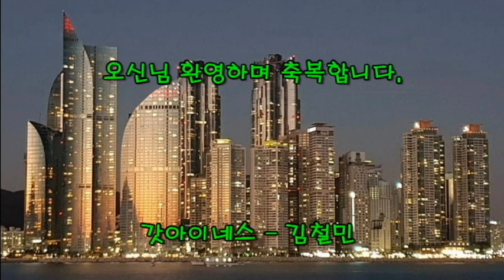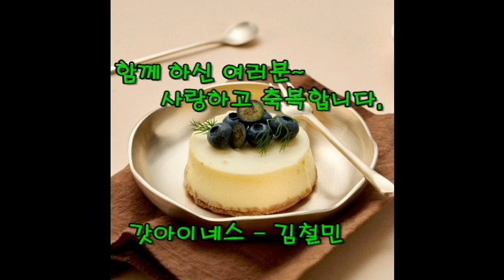나 아무것 없어도 작사:송명희, 작곡:김성조, 노래: 김철민목사 Cover